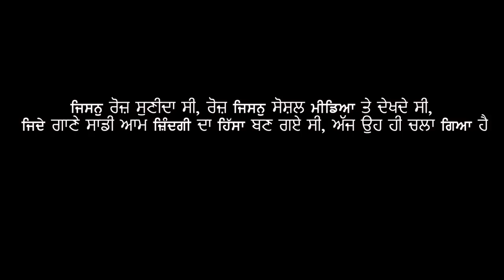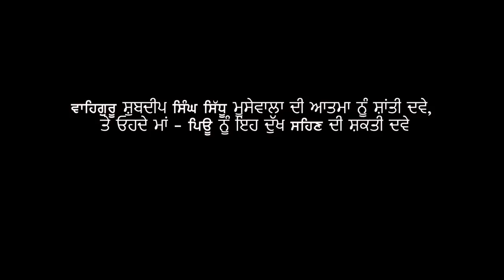The Heart breaking News of Sidhu Moosewala's Death | That Couple Though | Vlog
29th May 2022 was a devastating day for not only Sidhu Moosewala's parents but for the whole Punjab. The whole Punjab Cried like they had lost theirs near one. The person whose song had become a part of the life of every person in Punjab, Who we use to see on social media every day, is no longer between us.

Today on 14th June 2022 we decided that we would upload this video for Sidhu Moosewala, and whatever money it would generate, we would add some of the amounts in it and would donate to @KhalsaAid. This would be our Tribute to Shubdeep Singh Sidhu Moosewala.

Our Equipments